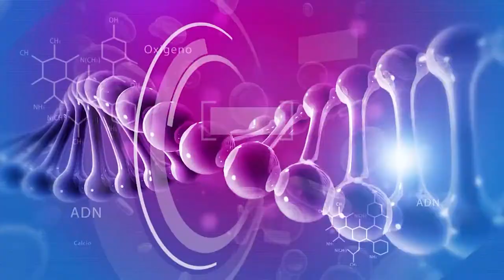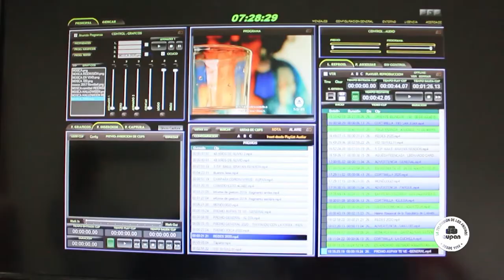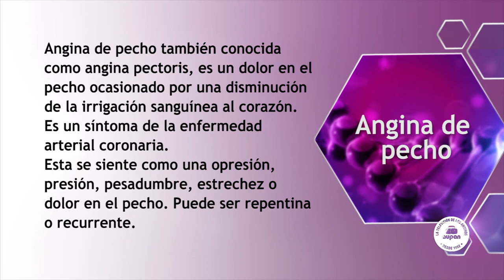SIGNOS VITALES - INSUFICIENCIA CARDIACA